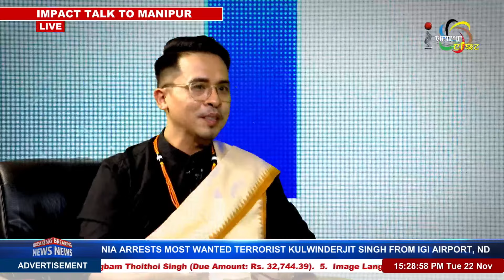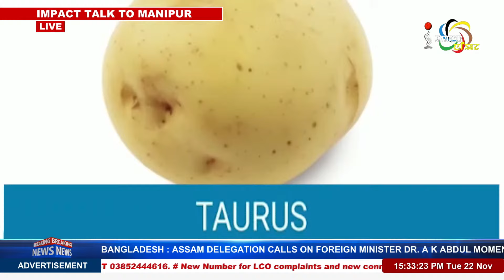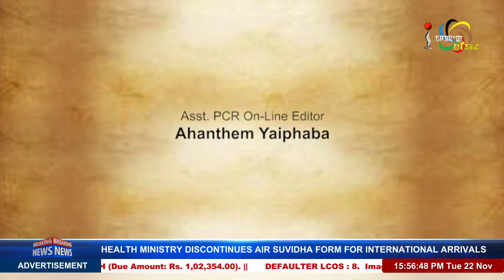THOKCHOM LANSANA CHANU on IMPACT TALK TO MANIPUR 22 NOV 2022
GUEST :
THOKCHOM LANSANA CHANU
Artist

HOST :
KANEL SHAMBANDURAM
Anchor, Impact TV